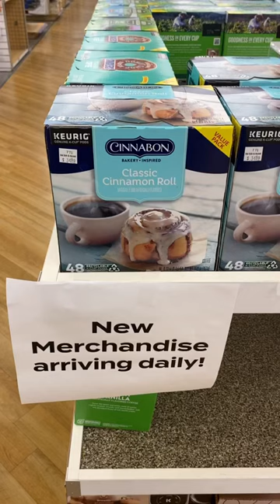💙Bed, Bath & Beyond going out of business sale‼️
Come with me to Bed Bath & Beyond for their going out of business sale as I found so many cute styles and new finds! So many great options including bedding, candles, kitchenware, UGG bedding, UGG blankets, UGG pillows, sheets, baskets and so much more!